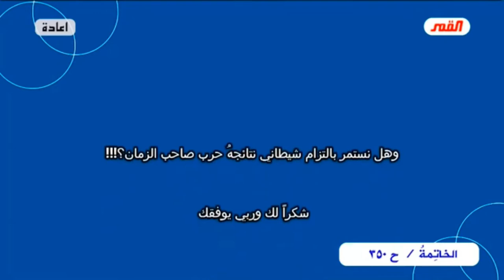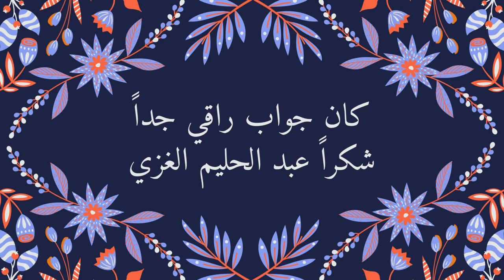جواب الأستاذ عبد الحليم الغزي على سؤال موجه له من يوتيوب أزرق Blue YouTube حول صناعة الحمار الديخي !